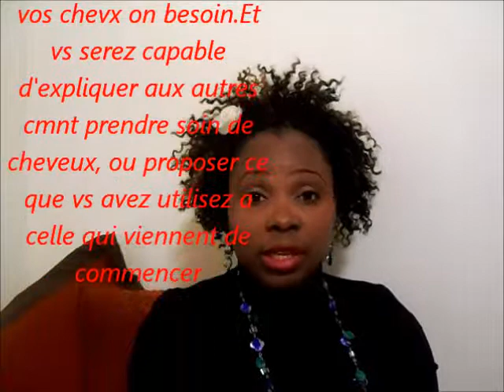Produits cosmetiques sont comme les produit medicaux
limite l'utilisation des produits sur vos cheveux et meme sur votre peau